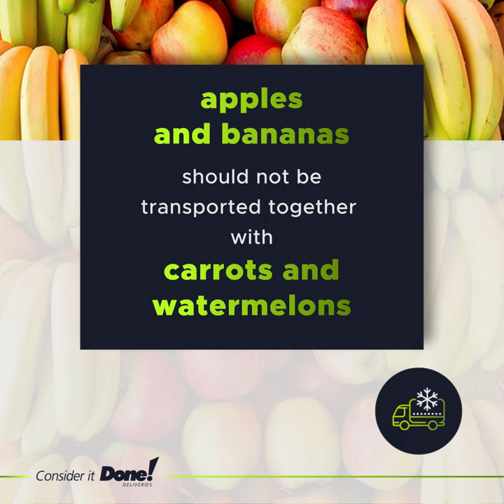Frigo: transport of fruits and vegetables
Juicy fruits, crunchy peppers, sweet and firm tomatoes - you want to have access to them not only in the summer but all year round. Freshness is the most important feature of food. But - especially in winter - fresh products have to travel a long way before it gets to your plate.

At DONE! we know exactly how to ensure ideal conditions for transporting fresh fruit, vegetables and flowers. We have temperature and humidity under control, to preserve the properties of the transported products. Our team makes sure that your cargo  reaches consumers in the best possible condition.

We protect the freshness of delicate loads - from source to home.